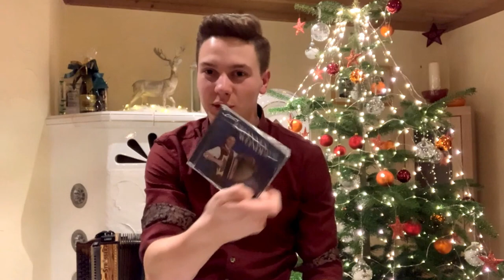Johannes Weindl #681 - Grieß eich alle mitanand - Sommerhitkönig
Johannes Weindl der Sommerhitkönig von 2017 - "Anpfiff auf Sommer"! Mit seiner Steirischen Harmonika verzaubert er sein Publikum. Als kleiner Bub wünschte er sich zu Weihnachten so sehr eine Steirische, doch das Christkind brachte leider andere Sachen, nur keine Harmonika. Aber dann zur Kommunion ging sein Traum in Erfüllung. Von da an wurde jeden Tag kräftig gespielt und geübt. Er nahm an Wettbewerben teil und landete auf vorderen Plätzen. Bei der ARD-Sendung "immer wieder sonntags" machte Johannes Weindl 2017 in der zweiten Hälfte den Durchmarsch und wurde zum Sommerhitkönig gekürt. Stefan Mross nahm Johannes mit auf die IWS-Tournee und es entstand sein zweites Studioalbum "Grieß eich alle mitanand". - Jetzt in der Corona-Krise ist Johannes ganz froh, dass er noch einen handwerklichen Beruf zum Fliesenleger erlernt hat und er auch den Meister machen kann um im Betrieb des Vater mit einzusteigen.